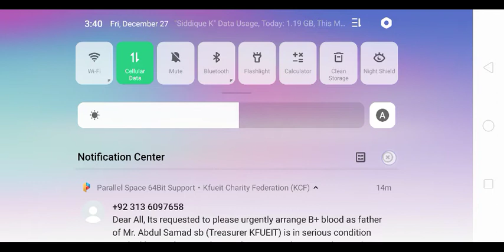Good squad 😍 But the call disappointed me 😰 5 kills good game